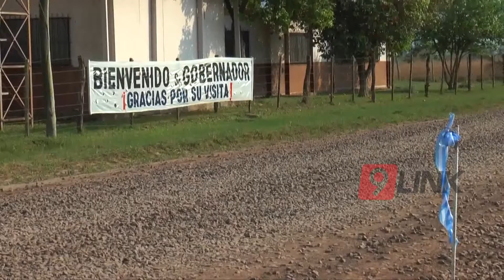C9 - Mejoras en camino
Colombi inauguró formalmente tramos de ripio en los parajes San Judas Tadeo, de Riachuelo, y el Perichón, en la capital. Estos nuevos tramos corresponden a “pulmones" que potenciarán su desarrollo socioeconómico con el futuro segundo puente interprovincial y la autovía Riachuelo-Santa Ana.